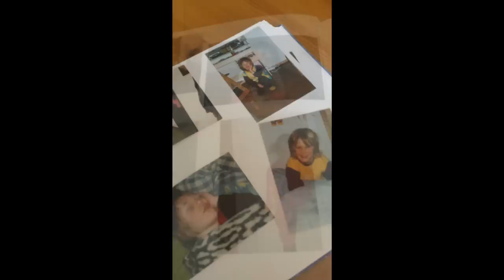Die peinlichsten Bilder von früher... | w/ iCrimax